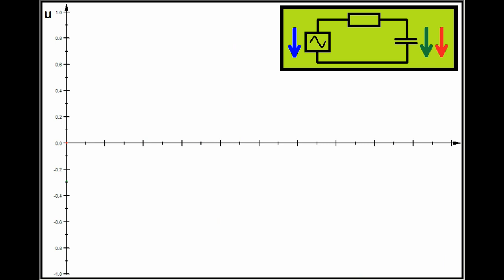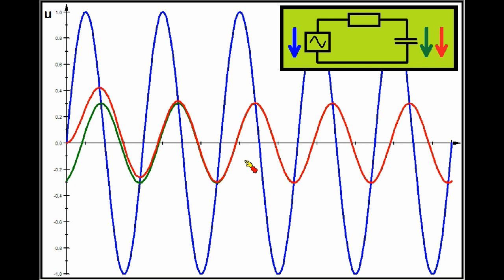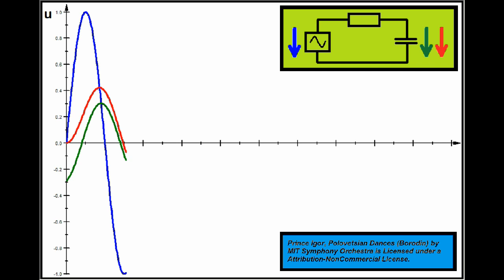Wechselstrom ►RC-Glied an Sinus ►Einschwingvorgang vs stationärer Zustand (Transientensimulation)